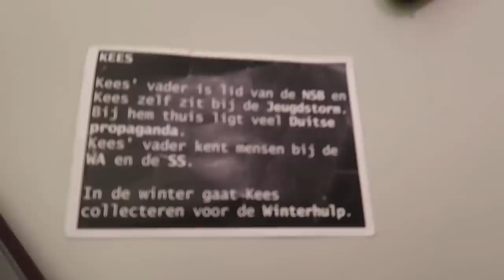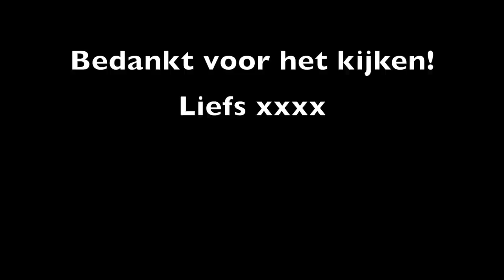KLEDING VERKOPEN OP UNITED WARDROBE ❥ WEEKVLOG | Janette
Hey lieverds, deze week een nieuwe weekvlog voor jullie. Ik ben naar het strand geweest, uiteten geweest met vriendinnen en ging ik mijn kleding verkopen op United Wardrobe!

Mijn UW: x_janette (elke week nieuwe spullen)